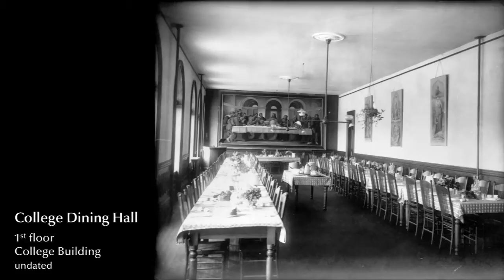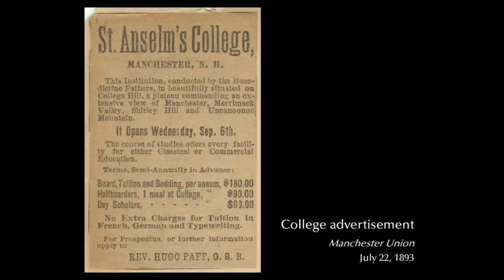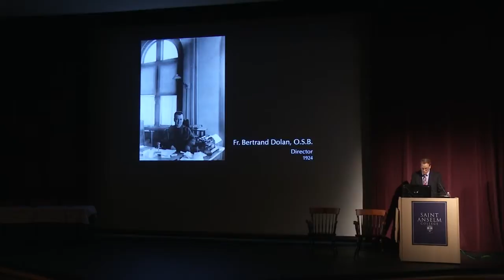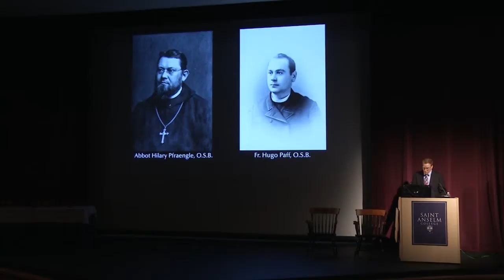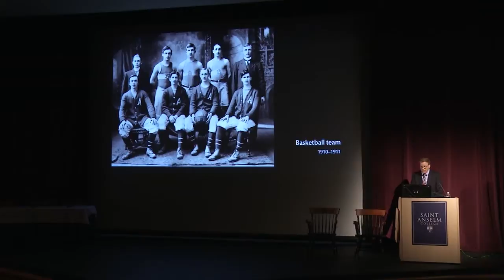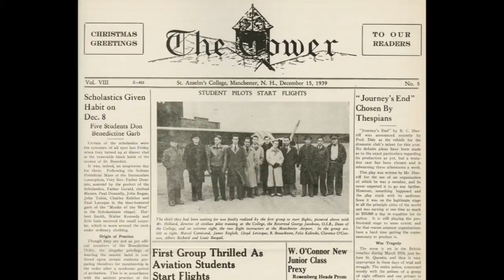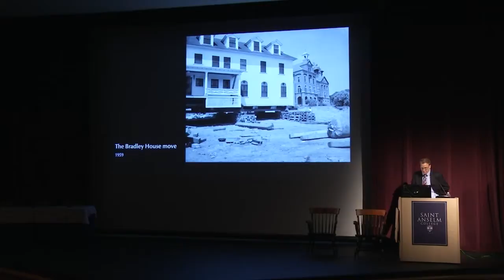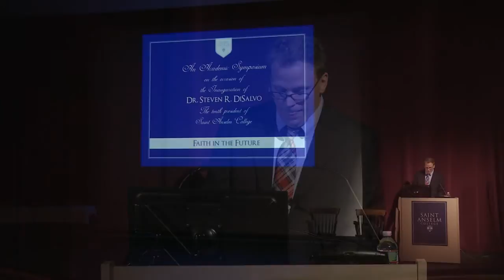A History of the Liberal Arts at Saint Anselm College with Keith Chevalier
The week of the presidential inauguration began October 16 with an academic symposium, the first of its kind in the college's history. College Archivist Keith Chevalier opened the symposium with his discussion on the historical developments at Saint Anselm College, highlighting the expansion of the campus and curriculum since the first classes began in 1893.